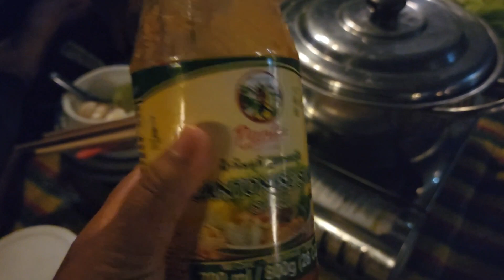ធ្វើស៊ុបស៊ីឈាន់ ញុាំនៅខាងក្រៅ | Eating hot pot outdoor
ធ្វើស៊ុបស៊ីឈាន់ ញុាំនៅខាងក្រៅ | Eating hot pot outdoor so yummy